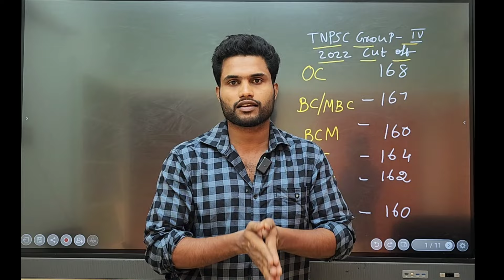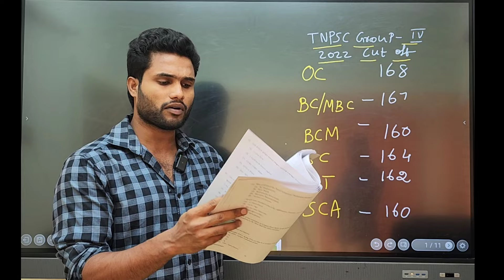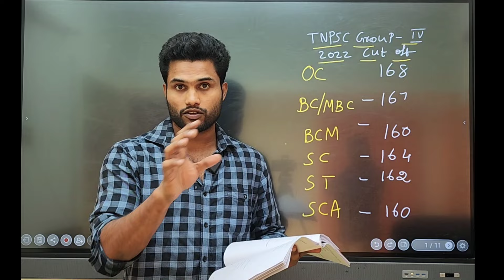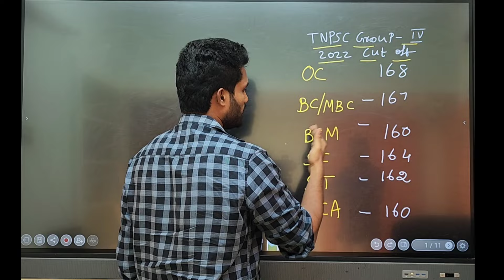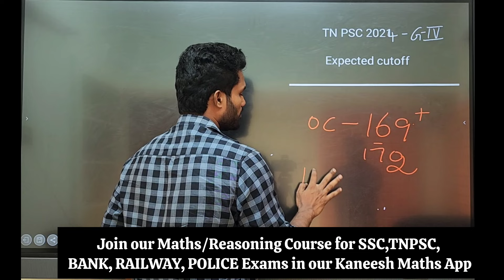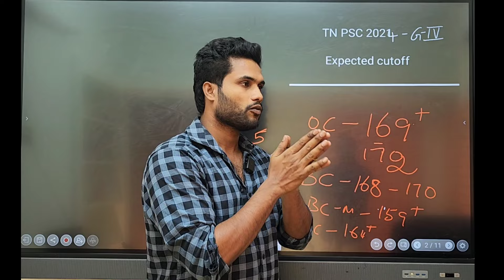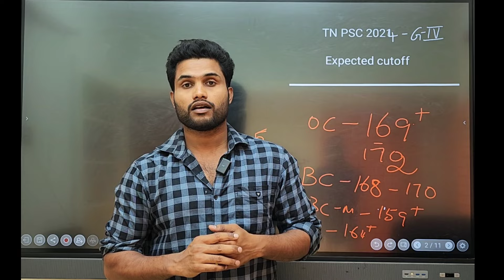tnpsc group4 2024 expected cut off | tnpsc group 4 cutt என்னவாக இருக்கும்?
👉 Get complete maths video course in kaneesh maths app get out app